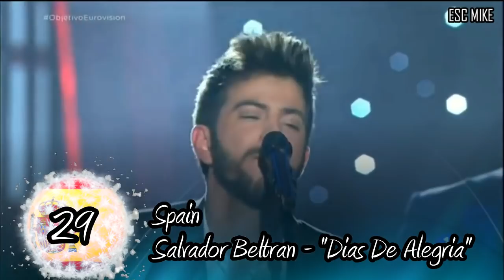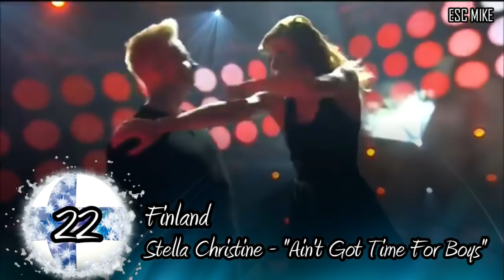Eurovision 2016 - My Top 43 National Final songs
My favorite Pre selection songs of Eurovision Song Contest 2016 are here. What do you think?

P.S : I tried to put the live performnces of each song, but I couldn't find some of them live.

Eurovision 2016 songs:

Albania: Eneda Tarifa - Fairtytale
Armenia: Iveta Mukuchyan - LoveWave
Australia: Dami Im - Sound of silence
Austria: Zoe - Loin d'ici
Azerbaijan: Samra - Miracle
Belarus: Ivan - Help you fly
Belgium: Laura Tesoro - What's the pressure
Bosnia & Herzegovina: Dalal & Deen ft. Ana Rucner & Jala - Ljiubav je
Croatia: Nina Kraljic - Lighthouse
Cyprus: Minus One - Alter ego
Czech Republic: Gabriela Guncíková - I stand
Denmark: Lighthouse X - Soldiers of love
Estonia: Jüri Pootsmann - Play
Finland: Sandhja - Sing it away
France: Amir Haddad - J'ai cherché
Georgia: Nika Kocharov & Young Georgian Lolitaz - Midnight gold
Germany: Jamie-Lee Kriewitz - Ghost
Greece: Argo - Utopian land
Hungary: Freddie - Pioneer
Iceland: Greta Salóme Stefánsdóttir - Hear them calling
Ireland: Nicky Byrne - Sunlight
Israel: Hovi Star - Made of stars
Italy: Francesca Michielin - No degree of separation
Latvia: Justs - Heartbeat
Lithuania: Donny Montell - I've been waiting for this night
Macedonia: Kaliopi - Dona
Malta: Ira Losco - Walk on water
Moldova: Lidia Isac - Falling stars
Montenegro: Highway - The real thing
Netherlands: Douwe Bob - Slow down
Norway: Agnete - Icebreaker
Poland: Michal Spzak - Colour of your life
Romania: Ovidiu Anton - Moment of silence
Russia: Sergej Lazarev - You are the only one
San Marino: Serhat - I didn't know
Serbia: ZAA Sanja Vucic - Goodbye (Shelter)
Slovenia: ManuElla - Blue & red
Spain: Barei - Say yay!
Sweden: Frans - If i were sorry
Switzerland: Rykka - The last of our kind
Ukraine: Jamala - 1944
United Kingdom: Joe & Jake - You're not alone